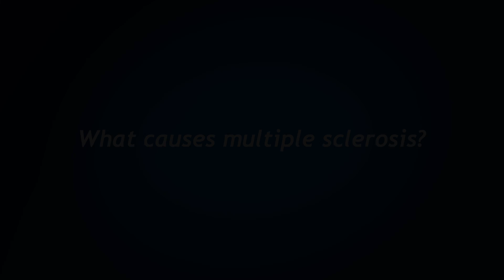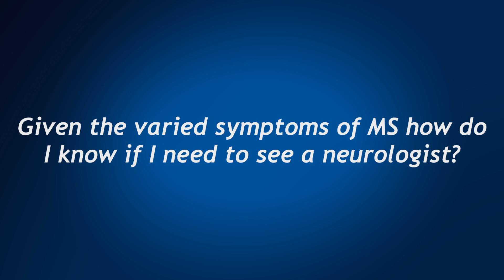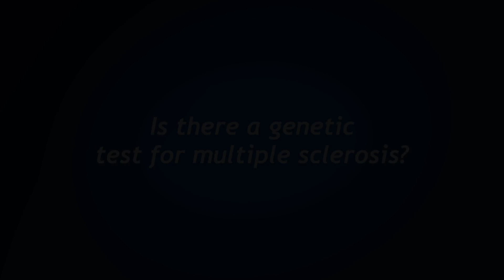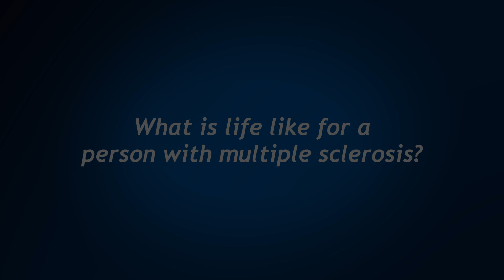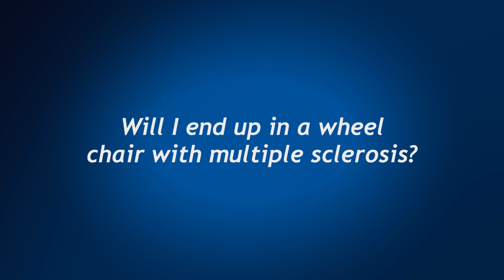Multiple Sclerosis: Meet Dr. Shin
Robert Shin, MD is a neurologist specializing in the diagnosis and treatment of multiple sclerosis and neurological causes of various eye conditions. Watch this video to meet Dr. Shin and to get the answers to the questions he says patients ask him the most. Click on “show more” below to reveal the full list of questions. Clicking on a question will take you directly to Dr. Shin’s answer.

00- Meet Dr. Shin

3:00  What is multiple sclerosis?

3:45 What causes multiple sclerosis?

4:20 What are the symptoms of multiple sclerosis?

4:55 Given the varied symptoms of MS, how do I know if I need to see a neurologist?

5:20 Who gets multiple sclerosis?

6:20 Can I get pregnant if I have MS?

7:00 Is MS hereditary? Can it be passed on to my children?

7:43 Is there a genetic test for multiple sclerosis?

8:08 Is MS treatable?

9:10 What is the importance of getting a prompt MS diagnosis?

9:43 What is life like for a person with multiple sclerosis?

10:35 Will I end up in a wheel chair with multiple sclerosis?

11:48 What kind of research is taking place for multiple sclerosis?

12:50 What are the effects of years of multiple sclerosis?

14:00 How do MS drugs shut down the disease?

14:35 What kinds of conditions fall under neuro-ophthalmology?